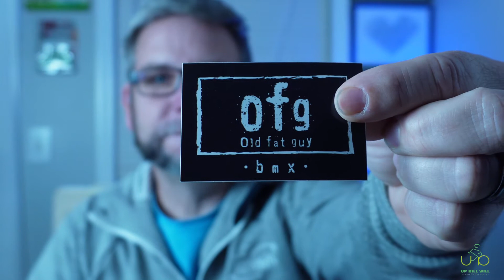Grail Mail Time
Always excited to get grail mail, this time our friends from Oldfatguybmx sent us over a gift.